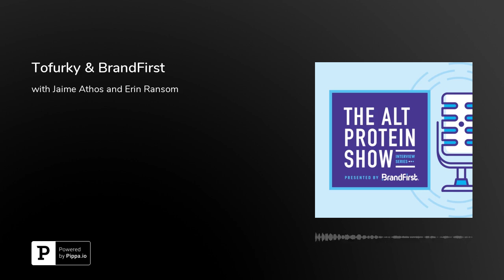Tofurky & BrandFirst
Tofurky was founded in 1980 and since then they have been one of the leading companies in the plant-based industry. Join us as we learn about Tofurky's beginnings, their challenges along the way, and how they plan to continue innovating in the alternative protein landscape.